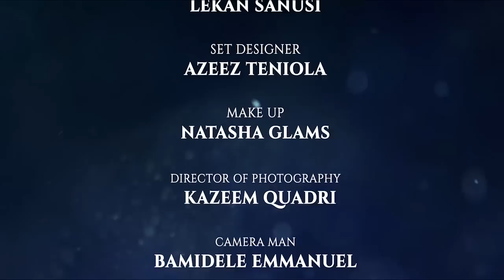GHETTO BOY (episode 4) || Londoner,Sisi Quadri,Olaiya Igwe